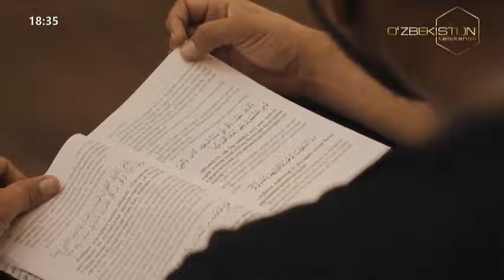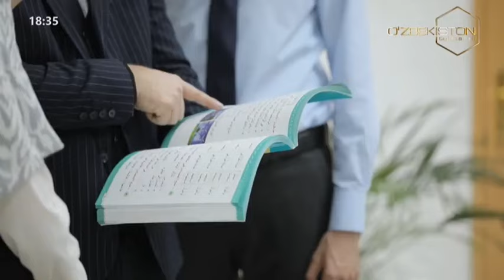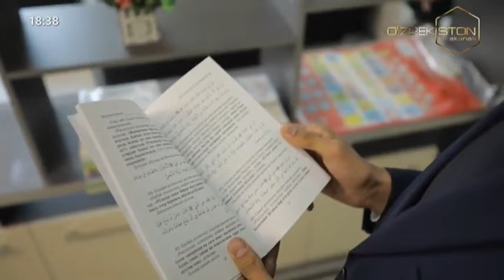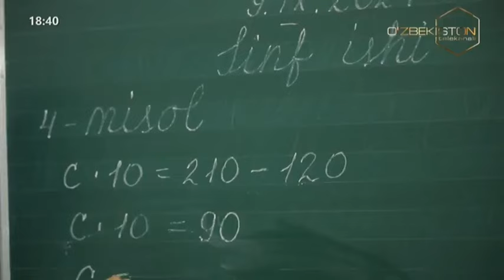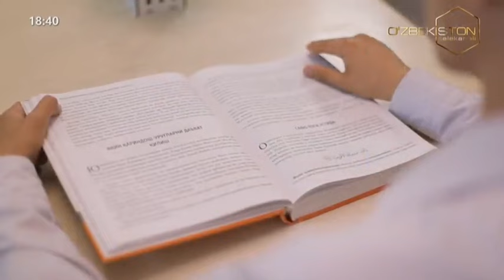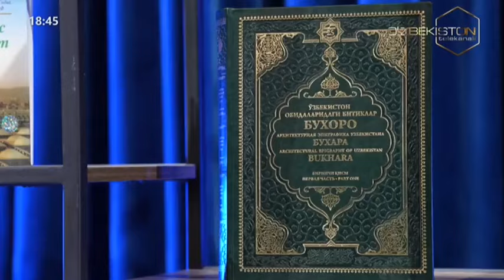Ramazon tuhfasi | Ramazon - ilm-ma'rifat va kitobxonlik oyi [21.03.2024]